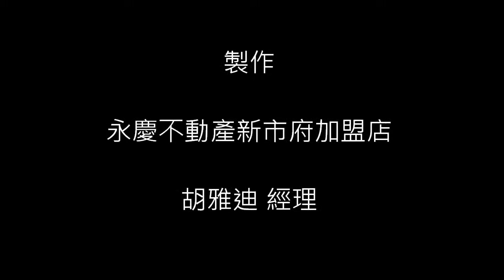寶璽皇冠買屋賣屋請交給 永慶小胡0955-853181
★一家委託。20多家聯合銷售。百人銷售★

小胡在地為您用心經營台中五期/七期/八期-台中草悟道商圈-台中西屯逢甲商圈-賣屋-買屋

除團隊既有的４家店將近120位同仁
更加入新都心聯賣體系~只需撥打一人電話
即有約500位同仁爲您做服務！
交給我爲您服務的機會，不用再受其他房仲業者打擾
您可以有更多的時間做自己想做的事情
花一次委託的時間，等同於委託給20家店
也幫您固守好您想售出的價錢，不再擔心被亂砍價
各大報紙廣告.彩色DM.網路媒體.影音看屋.定點看板廣告.部落格個人網站.來店詢問客戶!現成客戶最多!可以節省屋主龐大的廣告費用.及帶看時間.我們堅持站在公平.公正.服務買賣成交.交易過程透明化!
小胡專營網路售屋行銷平台(認真用心經營自己的Google、痞客邦、PIXNET、部落格、591、好房網、隨意窩、HouseFun) 用心的經營網路行銷，小胡對於房地產大環境的專業知識充足，商圈熟悉度高，了解買賣方購屋需求，穩定賣買雙方售屋及購屋信心，沉著穩重，圓滿成交！

努力用心的經營網路行銷，平時的努力吸引潛在的買賣方主動聯繫經紀人委託銷售!) 委託售後成交客戶服務滿意度、網路行銷多元化還有擁有完整的E化客戶管理系統，及每天的客戶配對，幫辛苦找屋的買方圓購屋的夢，也幫想售屋的屋主，快速配對買方，並迅速以漂亮的價位成交。